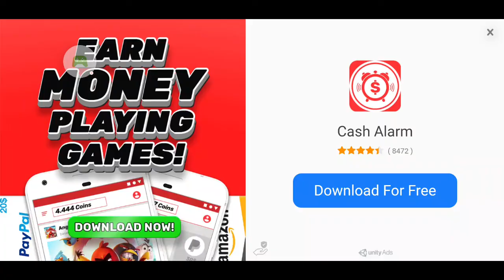Add me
Hi